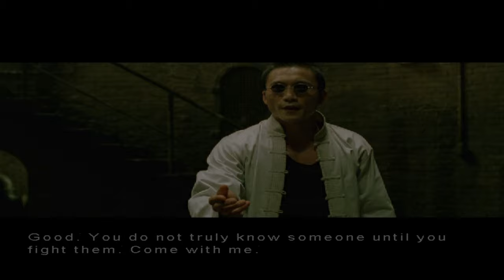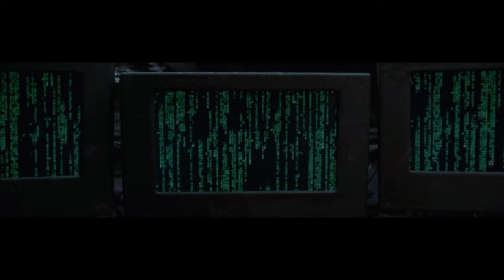Enter the Matrix [08] - The Freeway (Niobe - Hard) [PS2]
GAME DETAILS:
► Release date: 2003
► Difficulty: Hard
► Player: Niobe

THE FREEWAY
00:08 Intro
04:47 Chase Morpheus
10:02 The Truck